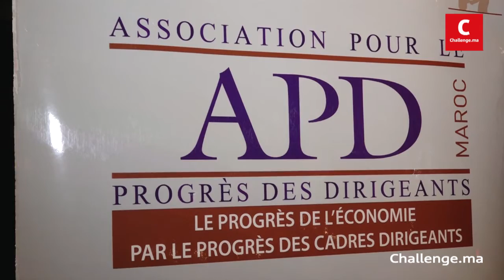Quels opportunités et défis pour les entreprises en 2017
L’Association pour le progrès des dirigeants (APD) a organisé le 24 janvier à Casablanca une rencontre haute en couleurs, qui a ressemblé d’éminentes personnalités du monde économique notamment. L’objectif était de décrypter les opportunités et les défis qui se présentent aux entreprises en 2017.